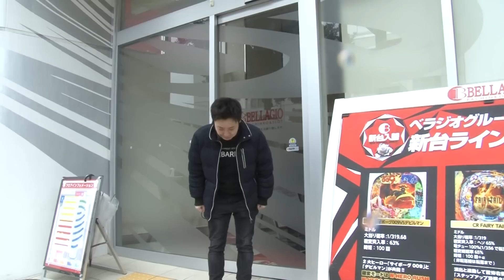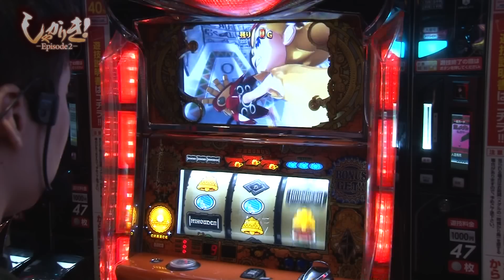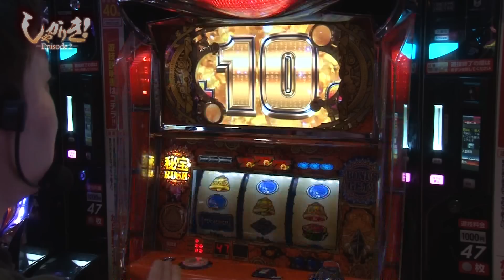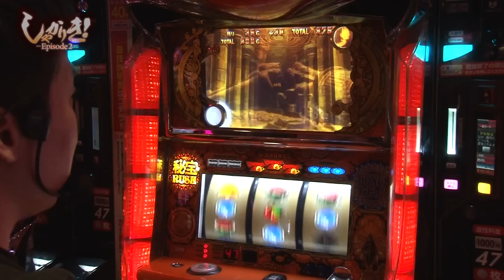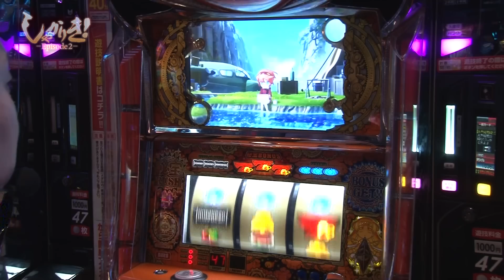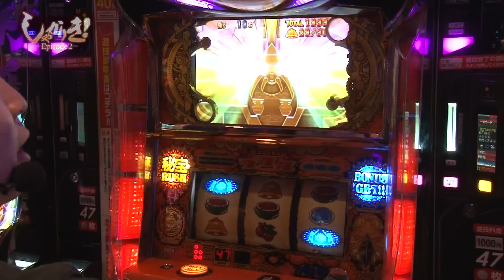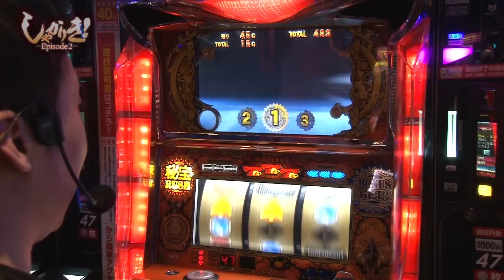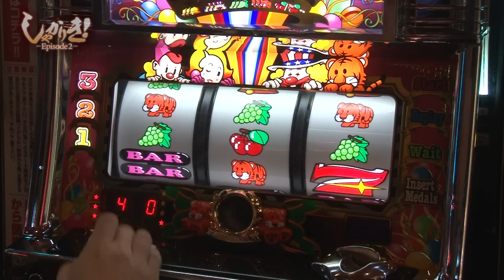【しゃかりき！-Episode2-第1戦目】難易度激高の新ミッション始動!!【秘宝伝太陽】[ジャンバリ.TV][パチスロ][スロット]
数々のミッションクリアを目指すスロット実戦番組「しゃかりき！」
奇跡的な展開で感動のクライマックスを迎えたが、ハム伊藤の卒業により続編は不可能と思われたが…。

多くの視聴者様の声に応え続編のスタートが決定!
前回数々の難ミッションをクリアーしたジューシー伊達が、さらに難易度UPした新たなミッションにしゃかりきに挑む!!

【未達成ミッション一覧】
《ゴールドミッション》
・1日80ペカ
・差枚数10,000枚
・一撃1,000G以上上乗せ
・YouTube100万再生

《シルバーミッション》
・5機種で各機種差枚500枚
・AT/ART残りG数1000G以上
・AT/ART30連
・GODシリーズ着席後250枚以内にGOD成立
・一撃5,000枚
・一撃500G以上上乗せ
・1/65,536フラグ成立
・実戦5連勝
・Twitterフォロワー数10,000人

《ブロンズミッション》
・5機種で各機種差枚250枚
・差枚3,000枚（アクロスシリーズ限定）
・一撃2,000枚（5.9号機以降の機種限定）
・エンディング演出
・1G連BIG（Aタイプ限定）
・100G以内にボーナス5連（Aタイプ限定）
・実戦3連勝
・差枚数5,000枚

《出演者情報》
●家族を置いて単身大阪へ乗り込んで来たスロ暦17年の真性スロキチ野郎
ジューシー伊達